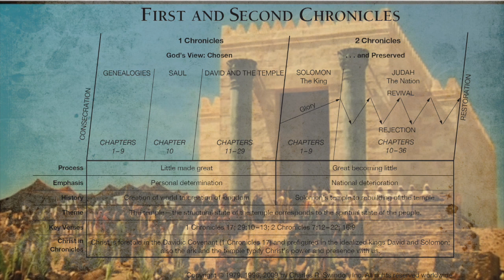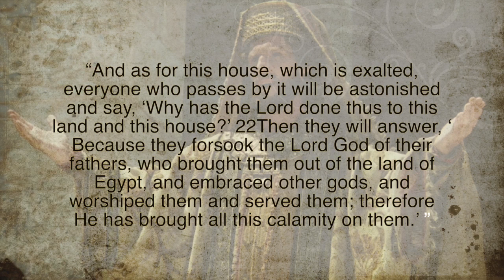Sunday School in 7minutes God promises to hear and forgive 2 Chronicles 7:1–22 ISSL:MSSL 01 01 23: